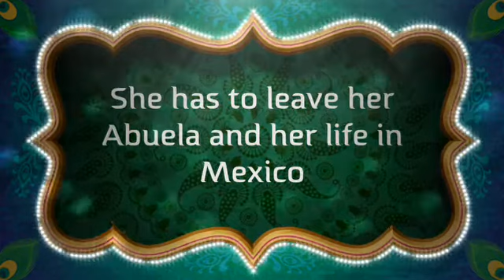Esperanza Rising By: Pam Munoz Ryan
Caitlin and Maddie